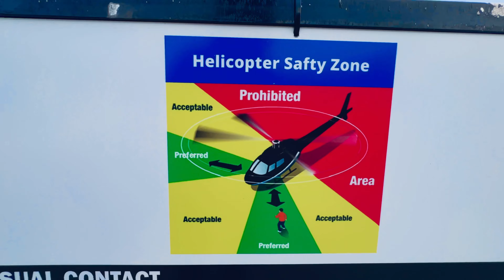Helicopter Ride sa America